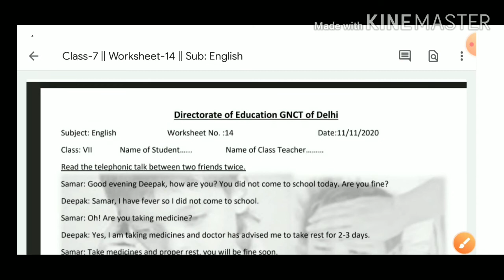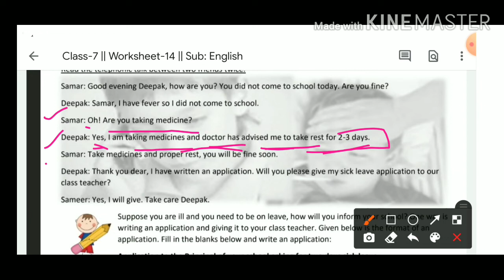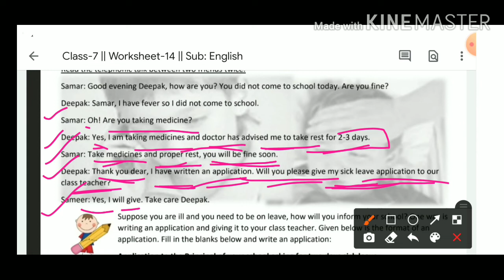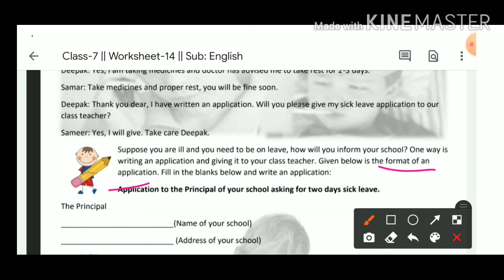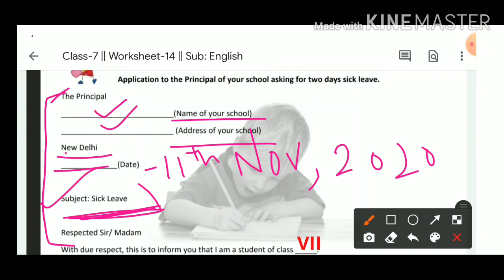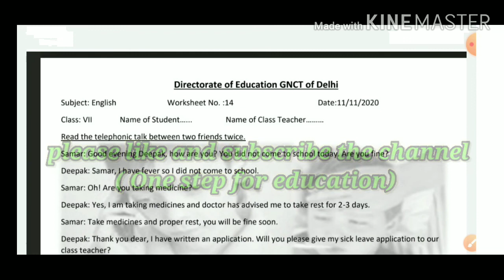Class-7 || Sub: English || Worksheet-14 || 11/11/20(Wednesday) || ncert book ,doe worksheet 14 gnct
CLASS-7 | WORKSHEET- 14 | SUB:  English | 11th October, 2020( wednesday) | Ncert book | Doe Worksheet for class 6th | GNCT

Class-7 | Worksheet-14 | Sub: English | Date-11/11/20 | Topic- Application | doe ncert

Class -7th
Subject- English
Topic - Application ( Sick leave)

Worksheet-14 for class 7th
Date -11/11/20
Topic - " Application "

Class-7 , Worksheet-14, Subject- English medium  , ncert book,doe,gnct

Class 7th

Class 7th worksheet no. 14  subject  English date 11th November doe worksheet class 6 Ncert book Delhi

Subject -  English

Class 7th worksheet for  English  with solution..

Class 7th worksheet of science

वर्कशीठ 14 English  ki

class 6 ,7 , 8 maths worksheets

worksheet  class 6 ,7,  8 science hindi medium

worksheet  class 6 , 7, 8 social science hindi medium

worksheet  class 6 ,7, 8 science hindi

worksheet class 6 ,7, 8 social science hindi

worksheet hindi ki class 6 ,7 ,8

worksheet class 6 hindi

worksheet class 7 hindi

worksheet class 8 hindi

worksheet in both medium class 6 to 8 hindi

onestepforeducation channel

onestepforeducation worksheet

  Worksheet with full explanation with answers in easy and understanding way

I hope u will like my efforts

Heat chapter questions answers with explanation

Chapter- Acids, Bases and Salts note part - 1